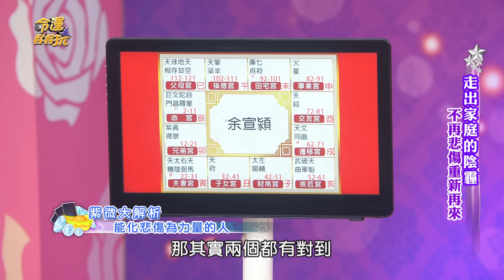能把悲傷轉化成力量！命宮三星正能量爆棚！【精華版】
哪些紫微命格的人能把悲傷化為力量？
即使面對重大挫折也能重新站起來！

【今世必定大起大落的命格！用毒品麻痺喪子之痛...鋼鐵爸悲痛自白：我比渣還垃圾！雲林望族為何家道中落？全台最美女農夫淚揭心碎內幕！】完整版請點